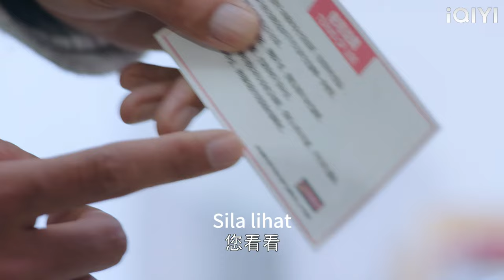Suami curang pun tak mampu nak beli apa-apa, lalu minta ampun kepada bekas isterinya!